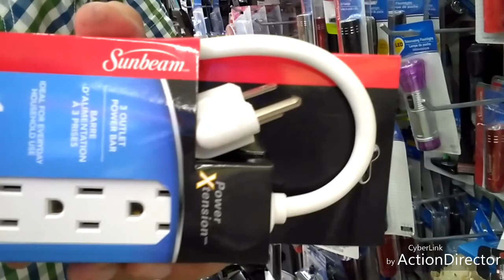SHOPPING in Chicago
Wypad w miasto